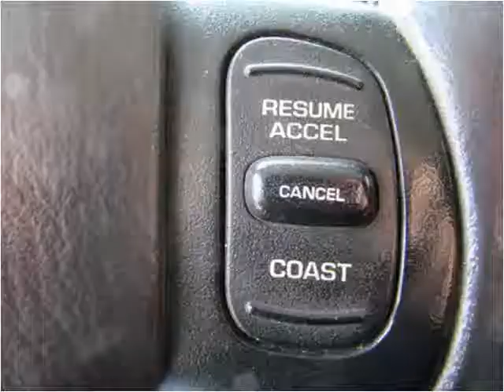2002 Jeep Wrangler Used Cars Elkhart IN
This 2002 Jeep Wrangler is available from S & H Motor Sales.